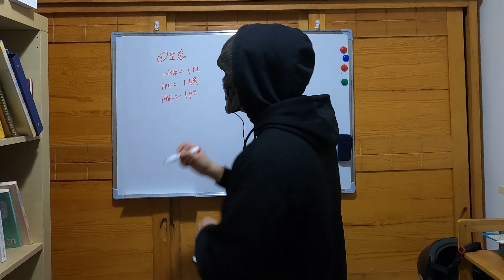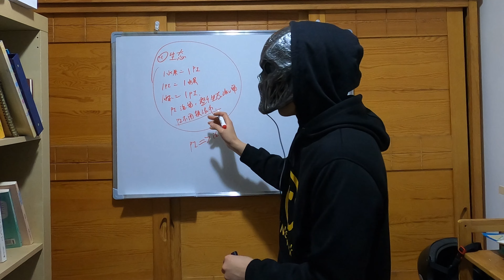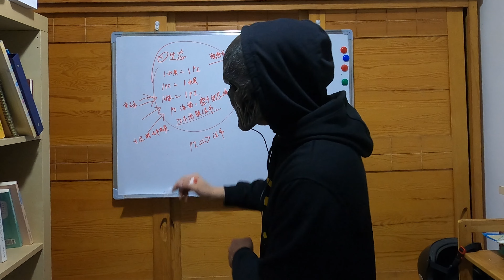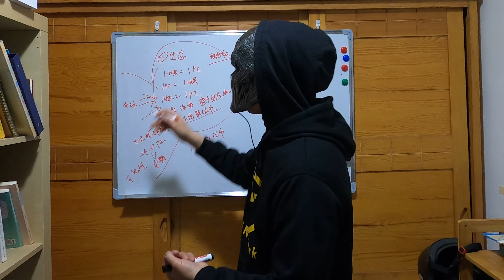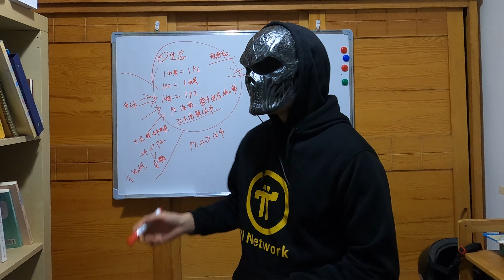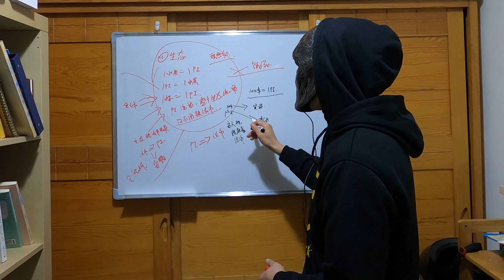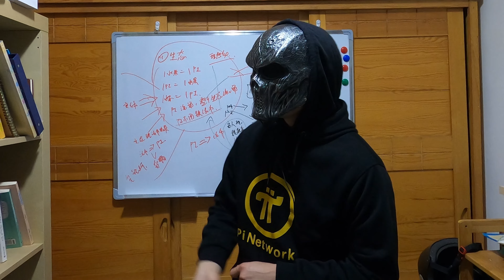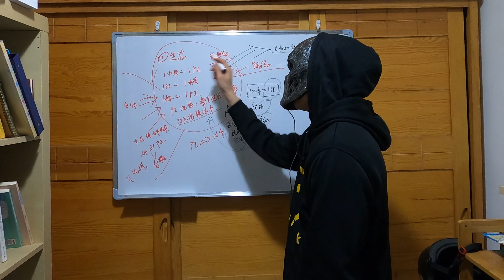Pi Network交易所悖論，pi生態剛開始建立不可能形成完整閉環，Pi Network就必須上交易所讓生態運作，PI幣一旦上了交易所又會產生派幣價格波動不利於建立初始生態圈，中途磨合會很長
手机挖矿项目pi币
请点击此链接 安装应用程序，
并使用我的用户名（lsd215）作为邀请码就能获得您的Pi